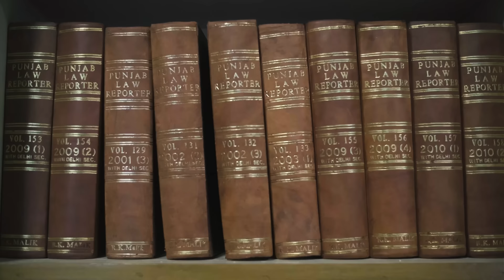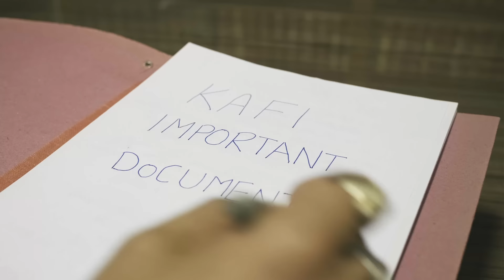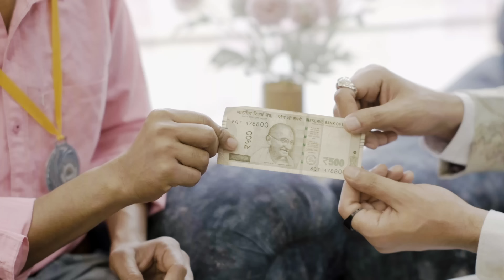Sangram Malik - Tiny Disco Balls (Official Music Video)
An ode to the legends of Electronic Music.
Charanjit Singh & Bappi Lahiri
Their art manifested in a sea change of a new genre.
This tune is based on Raag Shivranjani which denotes its strength from sadness.
A profound sadness of losing the two Great Giants of Indian Music.
A novice trying to celebrate a find in the paradisiacal outpost of a much-convoluted genre which is Desi Disco.

Audio Credits:

Written by: Sangram Malik

Synth & Disco Elements - Nova Delgado
Trumpet - Emre Sahin
African Percussions & Cow Bell - Ethan Abioye
Drums - George Davies
Bass - Antonio Kaye
Bass Solo - Anup Gautam
Electric Guitars - Ingrid Meier
Vinyl Sampling - Dalisay Reyes
Drunk Recital - Lucky Mullanpuriya

Recording Engineer: Parwinder Singh at Rabab Studios (Mohali, Punjab)
Mixed by Mark Adam Bennett (Tulsa, Oklahoma)
Mastered by Robert Hundt at Anti Logic Mastering (Berlin, Germany)

Music Counselling & Guidance: Pravesh Sir

Video Credits:

Cast - Anup K Gautam, Sangram Malik

Directed by Himanshu Khagta

1st AD - Roshni Iyer
2nd AD - Daniel Smith
3rd AD - Neha Chauhan

Costume Design - Farheen Fatima
Set Designer - Sarah Clark
Cinematographer - Tashi Tsering, Ramesh Kelkar
Director of Photography - Luca Federici, Subramaniam Iyer
Edited by Himanshu Khagta

QUROST Production Team:
Producer - Suraj Kaul
Co-Producer - Vandana Ghuman
Associate Editor - Rohit Bragta
Production Designer - Sonal Vij

Interns - Haruki, Bill, Rebecca & Chin

Hair & Make-up - Bobby S

Executive Producer - Kirti Solanki
Line Producer - Ajay Gill
Production Controller - Saumya Shergill
Production Assistants - Bhagat Ghusain & Team

Camera Attendant - Gokul Bhai
Light Boys - Suresh Ji, Rohit Kumar, Paramjeet Ji , Devender Kaushik
Gaffer - Rakesh Ji

Carpenter - Shamlal
Assistant Carpenter - Ram Khilawan
Setting Boys - Jeevan Kumar, Abdhul Ji

Special Thanks to Chandigarh Administration, Ministry of Tourism, Government of Punjab.

Shepherded by Sahil Bajaj & Karan Bajaj at Gaah Records, Chandigarh, India.

Distributed by: One Digital Entertainment